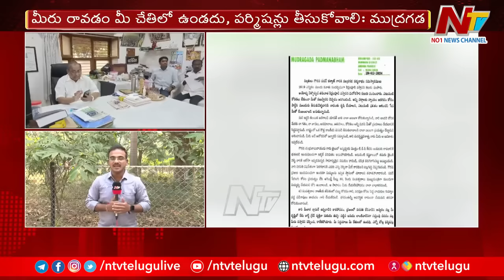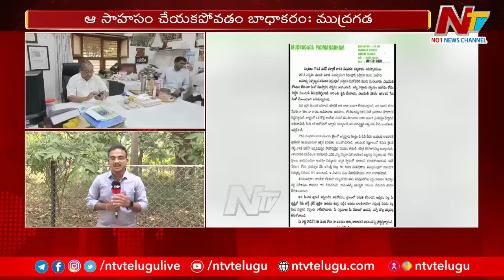సీఎం అడిగి సాహసం చెయ్యాల్సింది: Special Report On Mudragada Padmanabham Letter To Pawan Kalyan | Ntv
Special Report On Mudragada Padmanabham Letter To Pawan Kalyan | Ntv